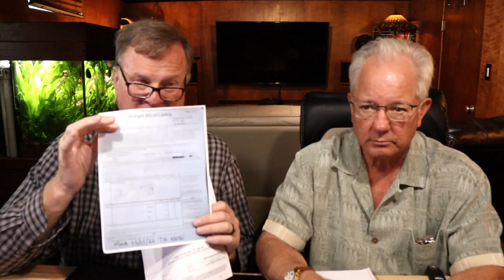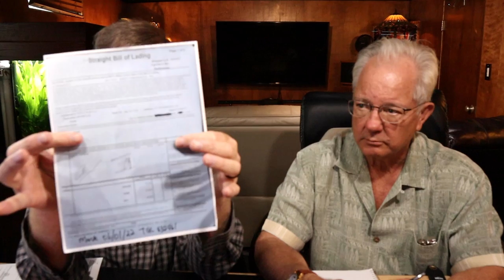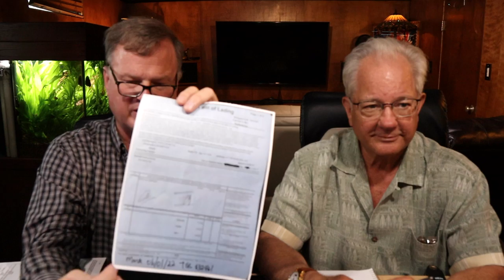Rate Confermation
Rate confirmation
BOL
Bill of lading
 Trucking
Truck Paperwork